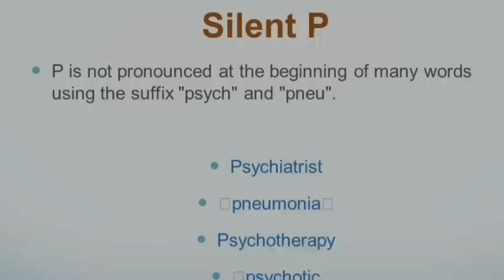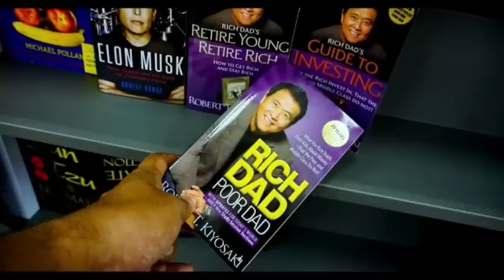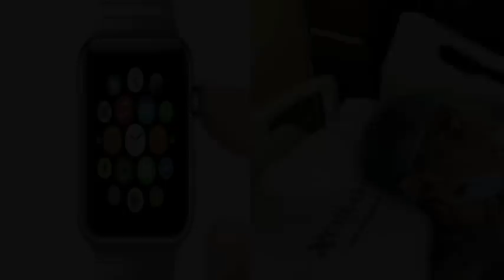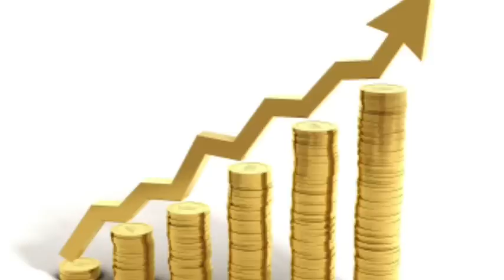Top 15 Unknown Facts in Telugu | Interesting and Amazing Facts | Part 132| Minute Stuff